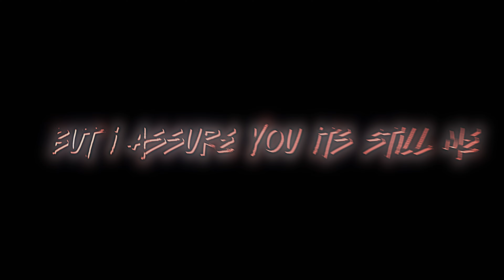Springtrap Edit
Song Name: Untitled #13 Ultra Slowed

Credits to all who made the clips I used for the edit.